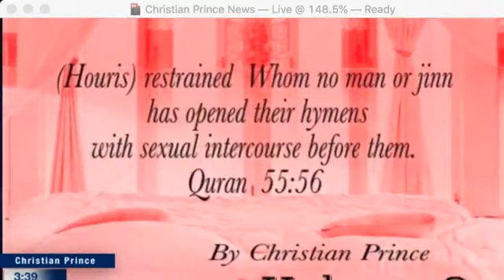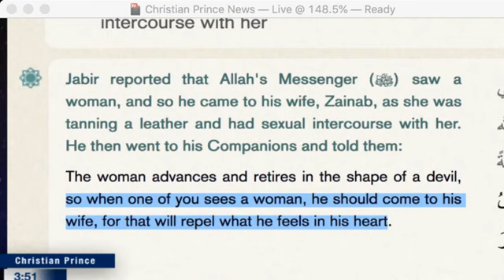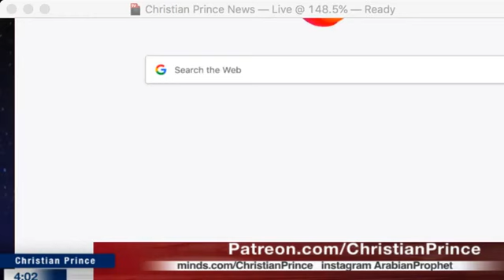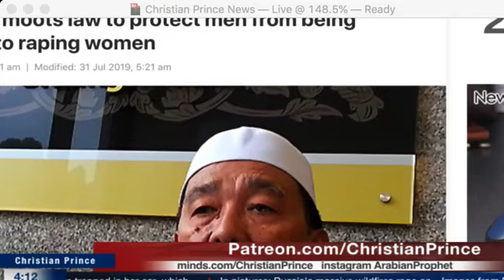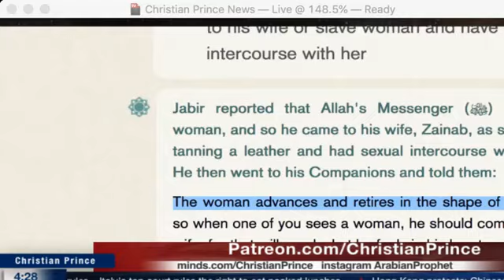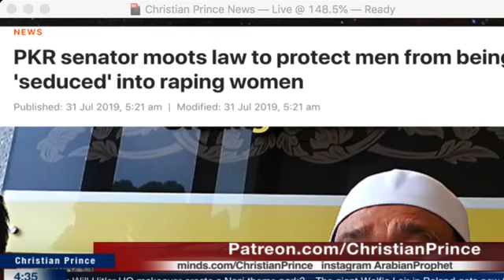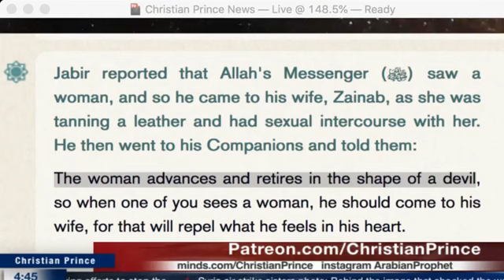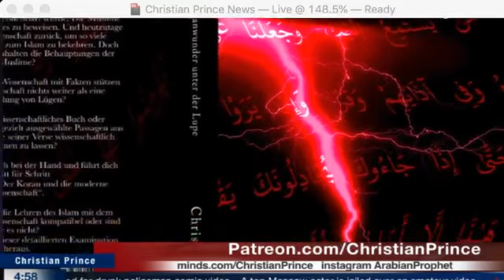Christian Prince~PKR Senator : Men need a Law to protect them from being Seduced into raping women